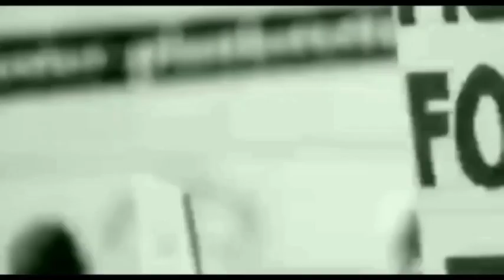Budget Special 2023-24; Kaisa Raha Budget